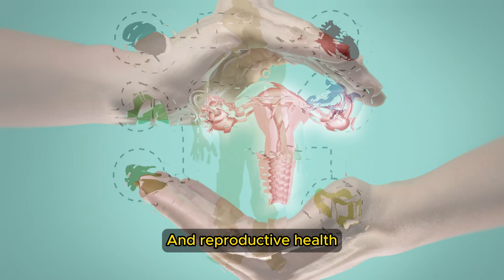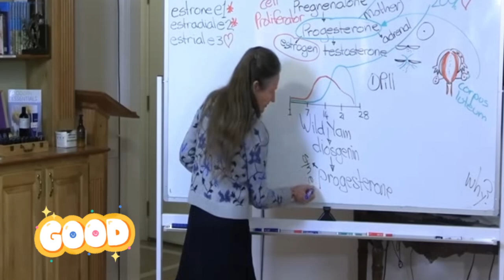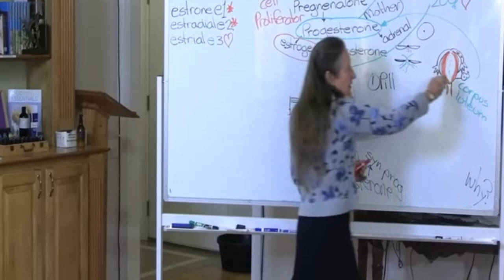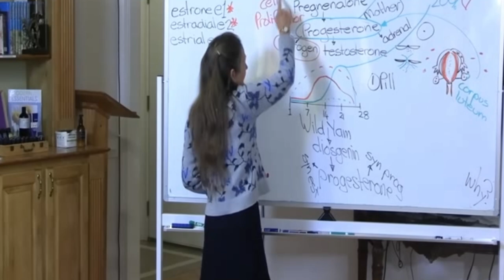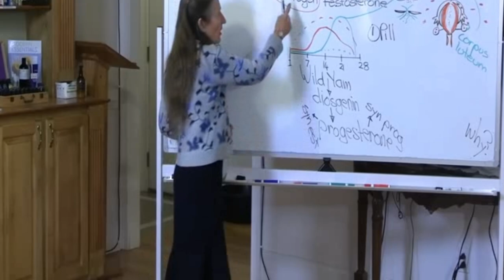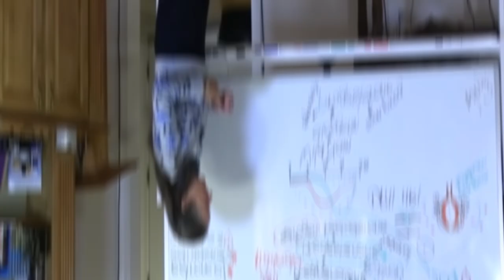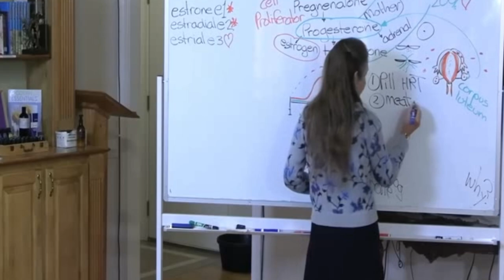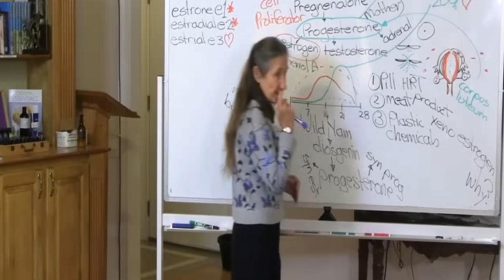🚨 HORMONE CHAOS: 5 Cancer-Fueling Habits EXPOSED! 😱 Barbara O'Neill's CENSORED Findings 🤫 Key Health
Renowned natural health expert Barbara O'Neill blows the lid off one of the most insidious health threats of our time.

• The 5 common habits that are secretly disrupting your hormonal balance
• How these everyday behaviors might be linked to increased cancer risk
• The shocking reason why this information has been censored and kept from the public
• Simple, effective strategies to regain hormonal harmony and potentially reduce your cancer risk
• Natural alternatives that can boost your overall health and well-being

But why has this crucial information been censored? Barbara O'Neill delves deep into the controversial world of health, big industries, and the startling reasons why this vital knowledge has been suppressed for years. You'll be amazed at how something so dangerous could be hiding in plain sight!

Throughout the video, Barbara breaks down complex scientific studies into easy-to-understand information. You'll learn about the intricate workings of your endocrine system and how seemingly harmless habits can disrupt its delicate balance.

But it's not all doom and gloom! Barbara also provides practical, actionable advice on how to minimize the impact of these hormone-disrupting habits. From simple lifestyle changes to natural remedies, you'll walk away with a toolkit for creating a hormone-friendly environment in your body.

🌟 Highlights of the Video:

1. The shocking truth about a common daily ritual that might be throwing your hormones into chaos
2. Why your favorite stress-relief technique could be secretly increasing your cancer risk
3. The unexpected way your sleep habits might be affecting your hormonal balance
4. How a popular health trend could be disrupting your endocrine system
5. The truth about "hormone-balancing" products - are they helping or hurting?
6. Simple, natural alternatives to these harmful habits that can actually improve your hormonal health

Barbara doesn't just tell you what to avoid - she explains why these habits are so detrimental to your hormonal health and potentially increase your cancer risk. You'll gain a deeper understanding of how your endocrine system works and how to protect it in our modern, stress-filled world.

Remember, your hormonal health is crucial not just for feeling good day-to-day, but also for long-term health and potentially reducing cancer risk. Don't wait until it's too late - start your journey to hormonal harmony today with the insights from this video.

00:00 Barbara O'neill His/Hers Hormones
01:18 Barbara O'neill  The Pill
03:14 Barbara O'neill  on How The Pill Works
03:54 Barbara O'neill on The Pill Affects
06:13 Barbara O'neill The Pill Affects Longer
06:48 Barbara O'neill  The Pill & Menopause
08:46 Hormones Meats
10:06 Hormones & Plastic
11:29 Hormones & Chemicals
12:17 Join The Club